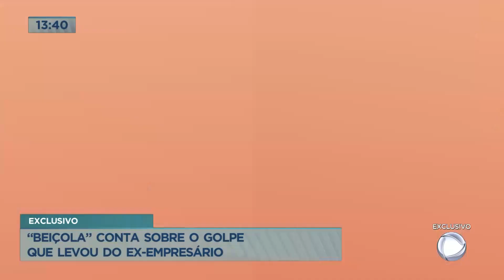Ator de Beiçola conta sobre o golpe que levou do empresário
Marcos Oliveira, conhecido por interpretar o personagem Beiçola, contou sobre o golpe que levou do ex-empresário. O artista falou sobre a situação complicada que está vivendo, com crises de saúde e financeira.